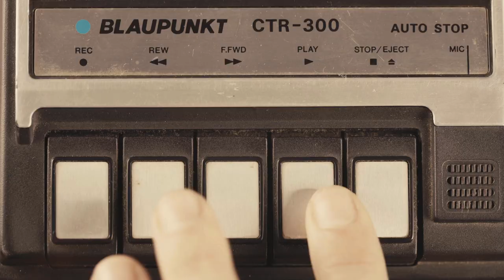ZBROJOVÁCKÉ PÁSKY #6: Jan Neliba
Hokejové stadiony jsou pro diváky stále uzavřené. A tak jsme prošli archivy, ze kterých jsme vytáhli rozhovory s klubovými legendami a lidmi, kteří mají k historii hokeje na Valašsku co říct. Zvuk jsme digitálně oprášili, opatřili obrazem a tím vznikl nový retro pořad Zbrojovácké pásky.

A samozřejmě později v rámci souhrnného článku na webových stránkách.

Hostem šestého dílu je trenér Jan Neliba, který s Valachy oslavil dva mistrovské tituly. Jak se kočírovala mistrovská kabina? Co stálo za úspěchem party v zelenožlutých dresech? Neliba o tom podal svědectví v rozhovoru, který vznikl v roce 2014 ve slovenské Žilině. Přejeme příjemný poslech!